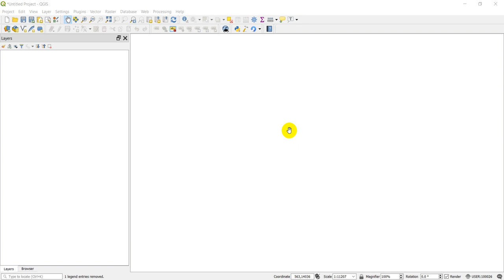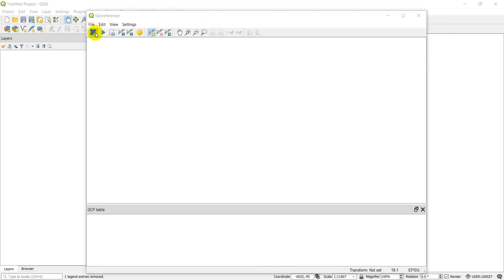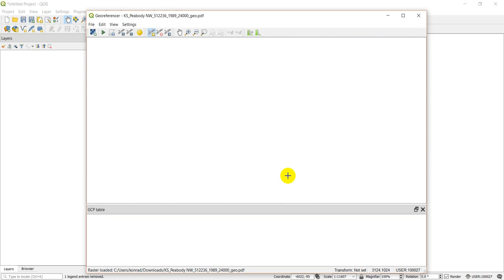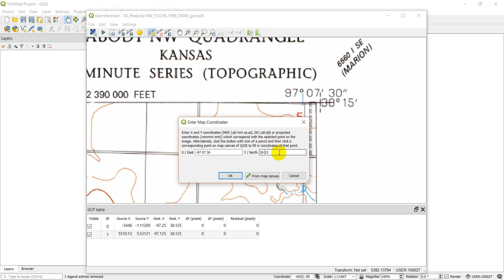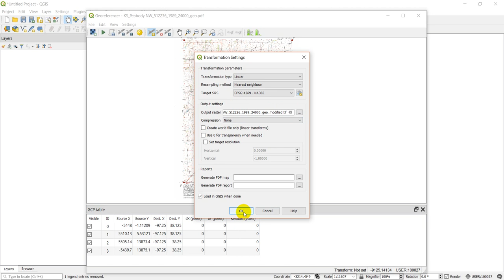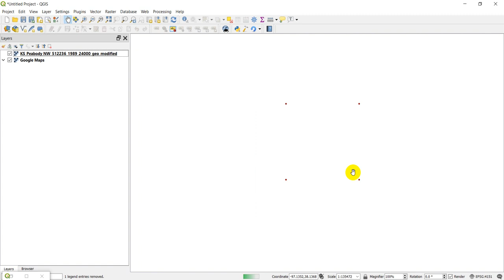Georeference a topographic map in QGIS (Version 3.x)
Use the QGIS georeferencer to georeference a USGS topographic map. By georeferencing, you can give spatial coordinates to a map in PDF or image format. You could even scan a hard copy of any map you have and assign geographic coordinates to it so it can be shown with other spatial data.

Visit opensourceoptions.com for more content and courses